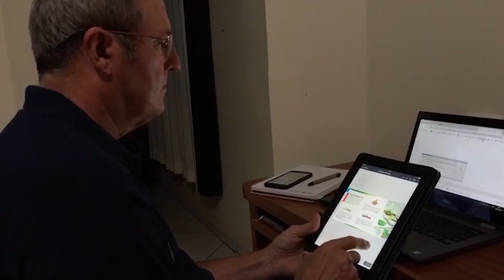TRABALHO, ESTUDO E ATIVIDADES EM CASA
O trabalho e estudo em home office virou rotina para muitas pessoas. Com a rotina adaptada, muitas atividades ganharam força nesse período.